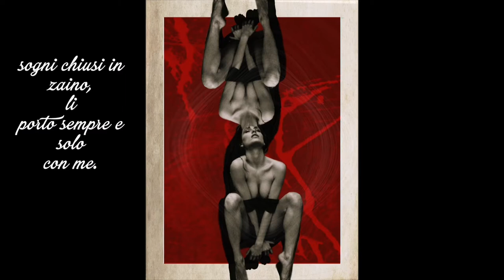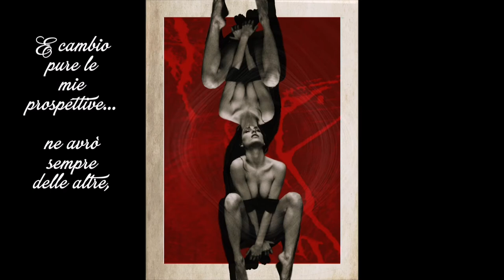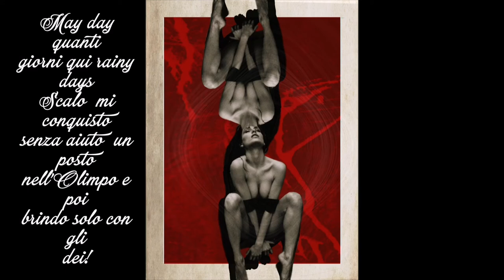Upside Down - CRSD prod. Pand4l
VOCE : Leonardo Pianoforte
PRODUZIONE : Luca Pandolfi
MIXING : Annima
INSTAGRAM ACCOUNTS